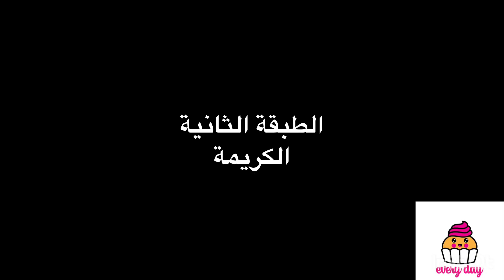الفخفخينا بكل اسرارها🔓دة وقتها طعم خطير يرطب على القلب بكل سهولة وبساطة😍 cocktail juice 😍